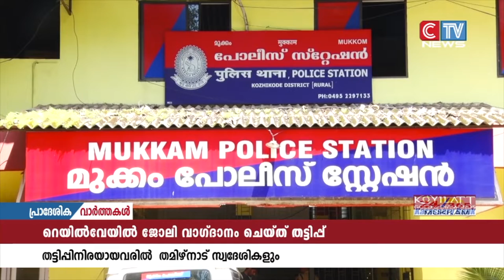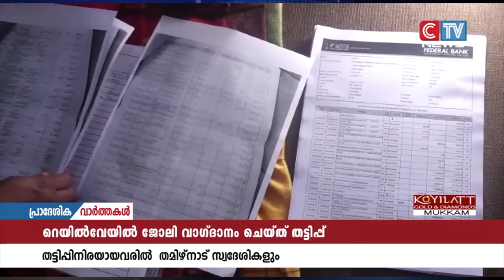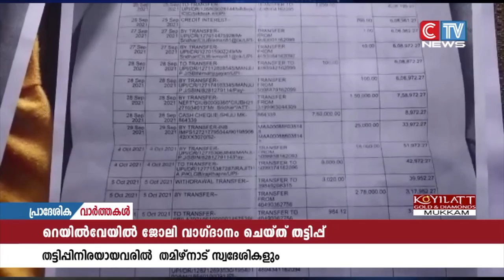റെയില്‍വേയില്‍ ജോലി വാഗ്ദാനം ചെയ്തു ലക്ഷങ്ങള്‍ വാങ്ങി മുങ്ങിയ സംഭവത്തിൽ കൂടുതൽ വിവരങ്ങൾ പുറത്ത്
റെയില്‍വേയില്‍ ജോലി വാഗ്ദാനം ചെയ്തു പലരില്‍നിന്നായി ലക്ഷങ്ങള്‍ വാങ്ങി മുങ്ങിയ സംഭവത്തിൽ കൂടുതൽ വിവരങ്ങൾ പുറത്ത്. മലയാളികള്‍ക്കു പുറമെ ഒട്ടേറെ തമിഴ്‌നാട് സ്വദേശികളും തട്ടിപ്പിനിരയായതായാണ്  വിവരം